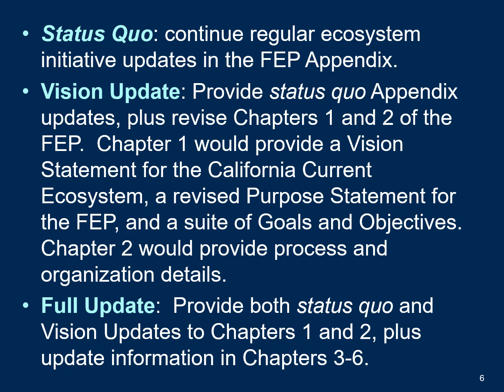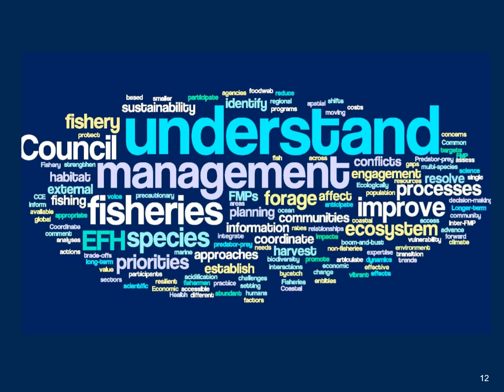Agenda Item E.3.a, Supplemental EWG Presentation 1 (deReynier) - March 2019 briefing book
Agenda Item E.3.a, Supplemental EWG Presentation 1 (deReynier) - March 2019 briefing book.  This video has NO audio, as the presenter spoke to the video during her presentation live.